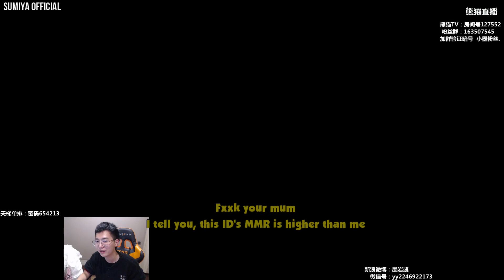SUMIYA "Guardian Rank" vs Immortal Legend | Sumiya Invoker Stream Moment #467